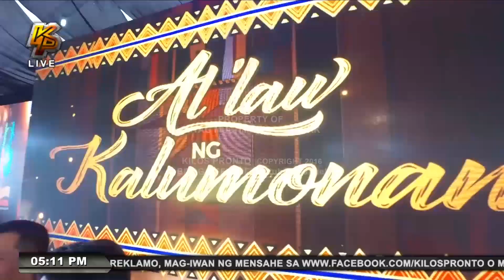Mindanao, pinapayaman ng turismo! Paano, panoorin!